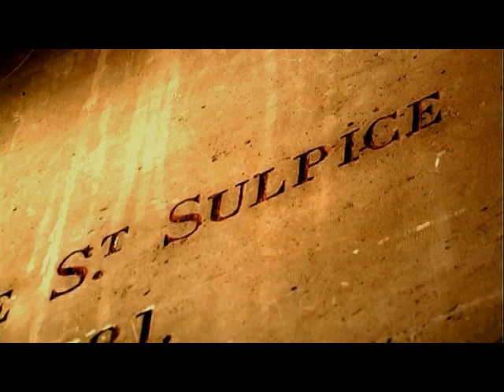ST-SULPICE IN PARIS: XAVER VARNUS PLAYS BACH ON THE GREAT CAVAILLE-COLL ORGAN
Xaver Varnus plays the great prelude in C minor by Johann Sebastian Bach in concert on the Cavaille-Coll Organ in Saint Sulpice in Paris. Taped on the 23rd of October, 2006.